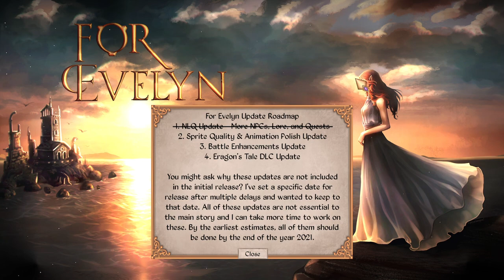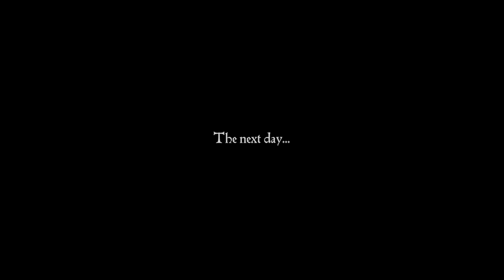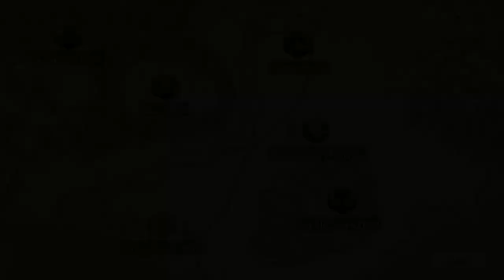for evelyn [1/2] full playthrough.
🔑 a key was given to me by kisuarts, thank you! ☺